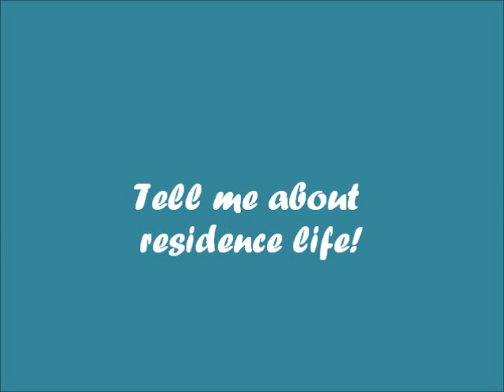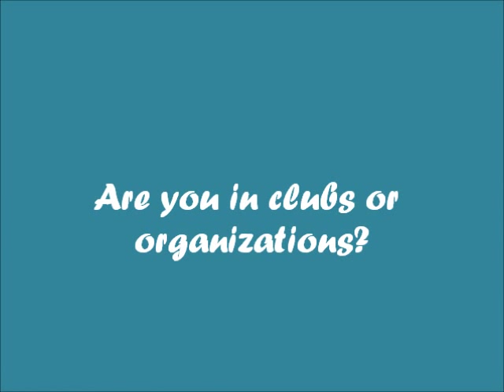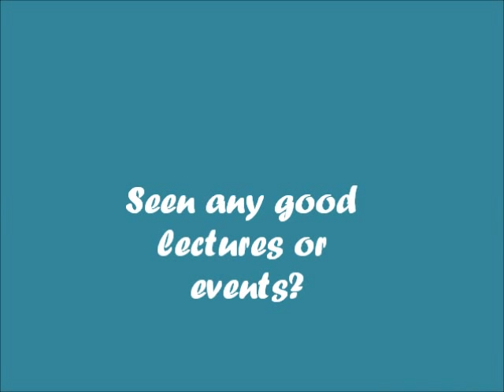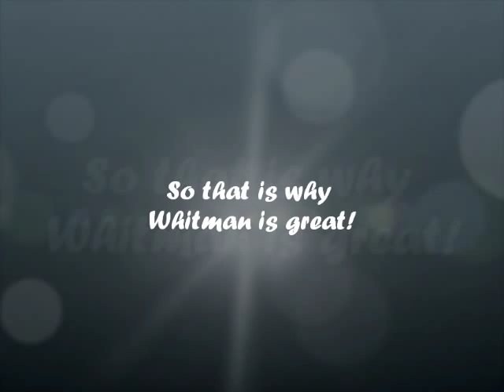Whitman College Presentation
Some of Whitman College's wonderful class of 2014 telling you all about their awesome school!